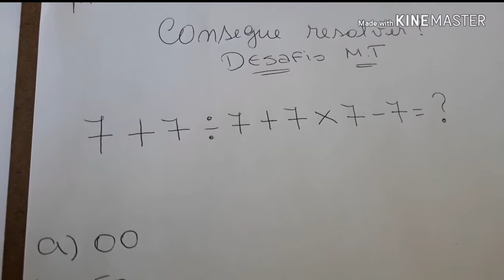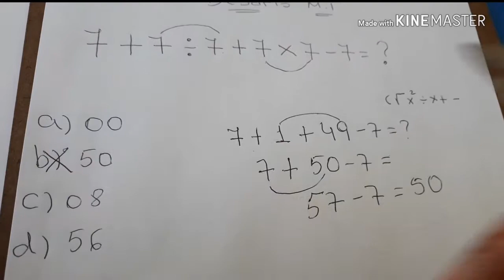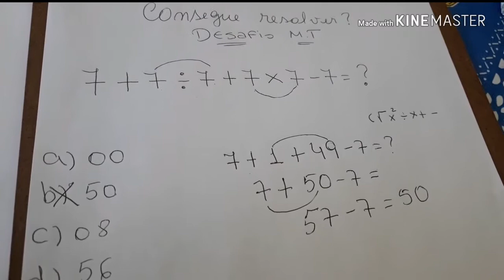CONSEGUE RESOLVER? - DESAFIO M.T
Desafio matemático para aprender matemática brincando